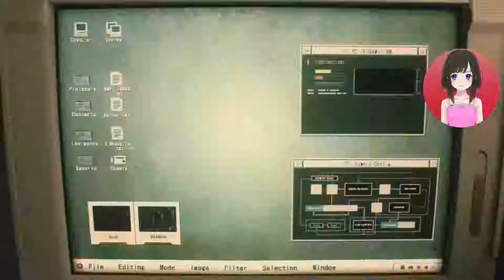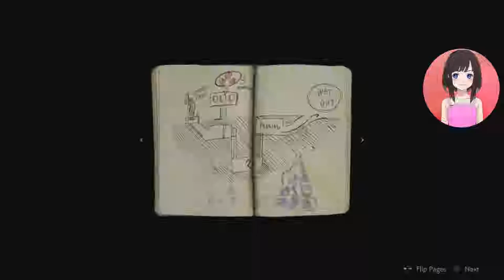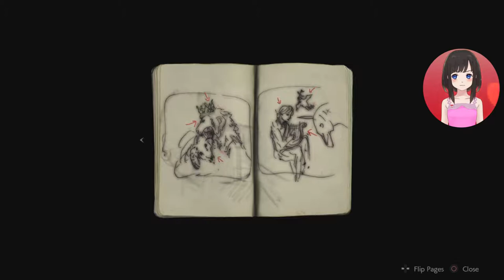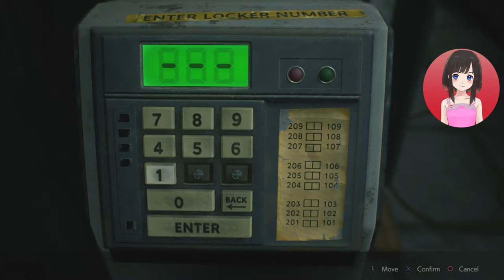[RESIDENT EVIL 2 DEMO ] TERLALU BAGUS DAN HORROR